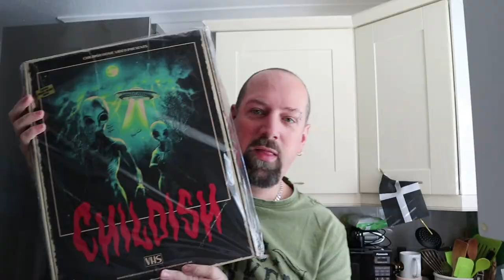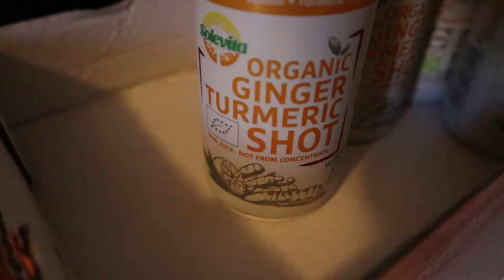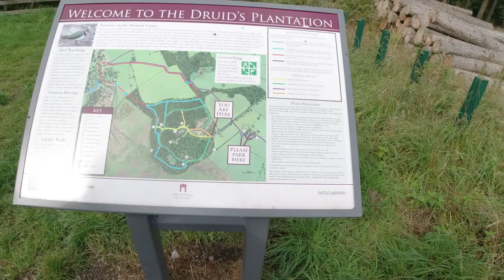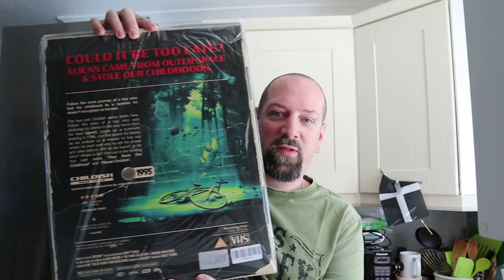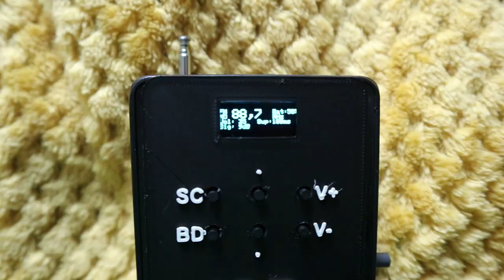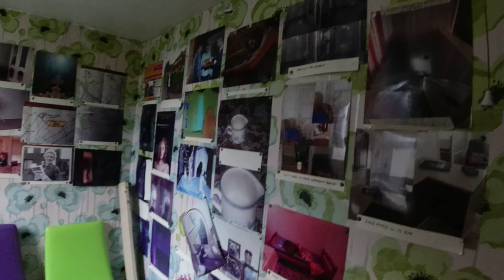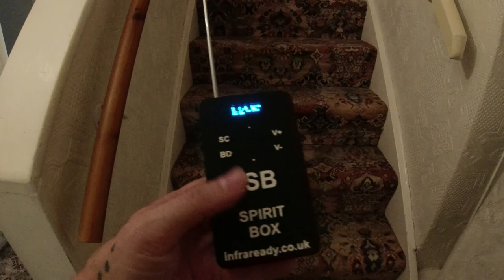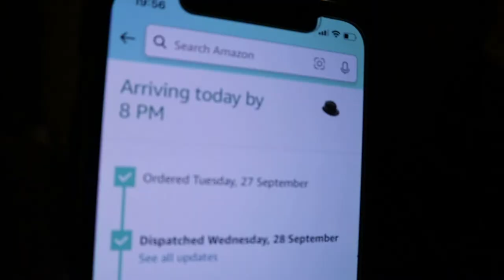MikiVlog - S05E08 - The Black Monk of 30 East Drive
It's been a long time, but yes MikiVlogs are back!
I have listened to you all and brought them back. I will show you the fun stuff from my life and hope you join me along the way.